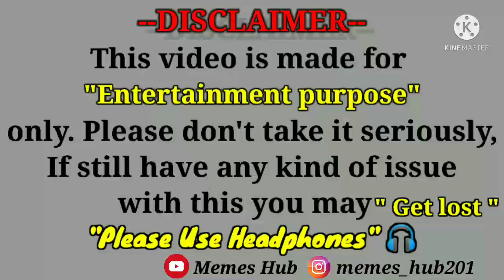Bade harami ho beta 🎧| harami meme | savage reply memes|😂 Memes hub |साला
Credits ( special thanks to all)
➡RVCJ
➡Abhistark_Editz
➡Aashivmidha

We are making such material available in an effort to advance understanding of environmental, political, human rights, economic, democracy, scientific, and social justice issues, etc. we believe this constitutes a ‘fair use’ of any such copyrighted material as provided for in section 107 of the US Copyright Law.